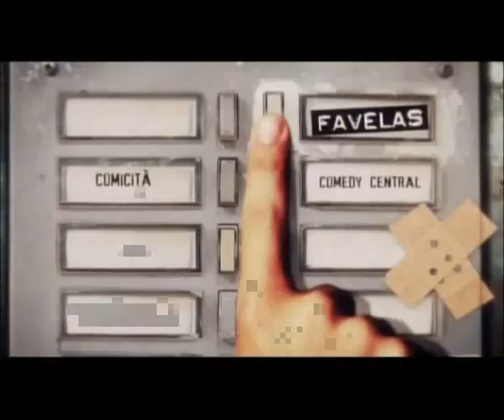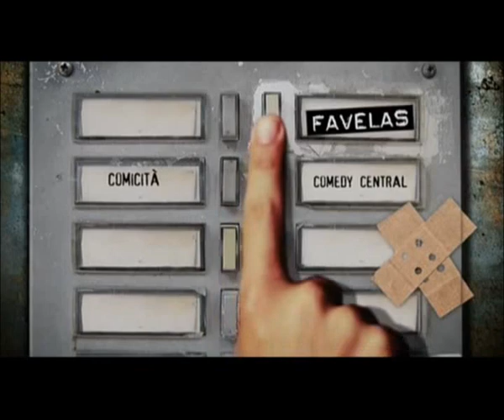Favelas Bed & Breakfast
Scenografia e grafica di Martino Carucci.
Regia: Caterina Pollini​​​
Direttore della fotografia: Daniele Savi​​​
Un programma di: Angelo Pisani con Marco Silvestri​
A cura di: ​Roberto Bosatra​​ e ​Andrea D'Aguanno ​
Produzione: Bananas srl​

Favelas | Bed and Breakfast, esclusiva di Comedy Central, propone una formula originale e innovativa, quasi una sitcom.
Ci troviamo in un B&B gestito da uno strampalato duo, Marco Silvestri e Angelo Pisani (ossia i Pali e Dispari), che interagiscono direttamente con gli ospiti e i singolari personaggi che girano per l'area relax: dal factotum Larsen (Marco Della Noce) a Nanda (Katia Follesa), la maìtresse del bordello del piano superiore, dall'uomo che intercetta le notizie del mondo esterno (Gianluca De Angelis) a quello che vive chiuso in ascensore (Gianmarco Pozzoli), dal poeta cantore del Bello (Herbert Cioffi) al goffo aspirante concorrente di talent (Lorenzo Covello) all'inquilina sempre arrabbiata del primo piano (Cinzia Marseglia)